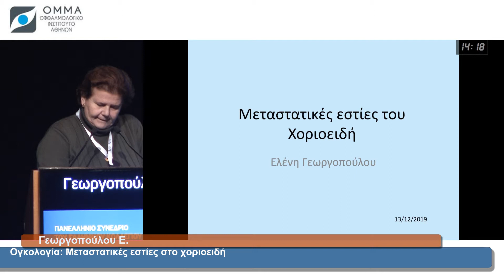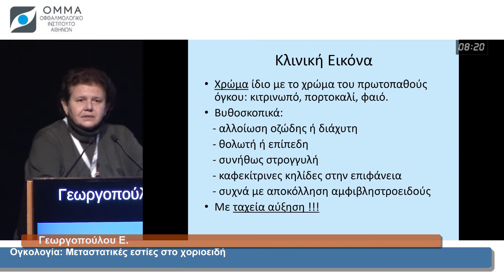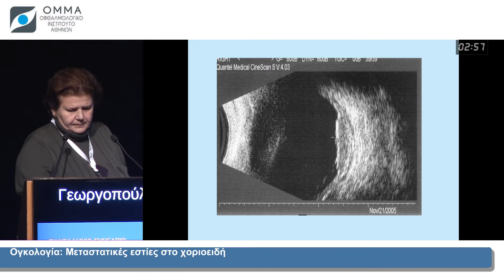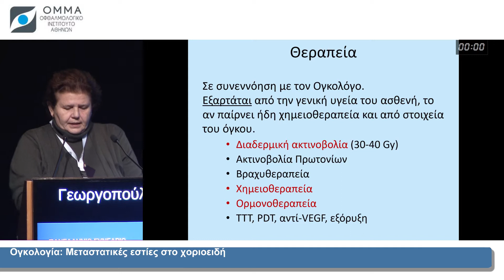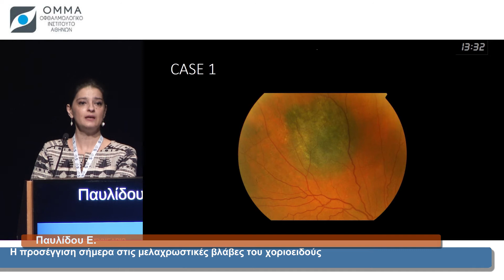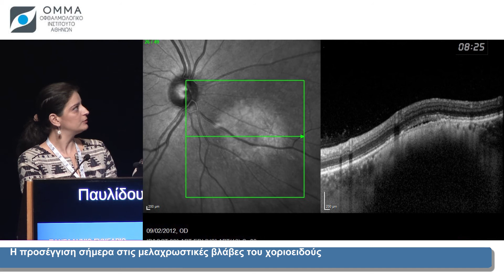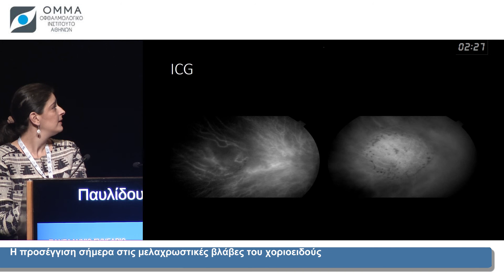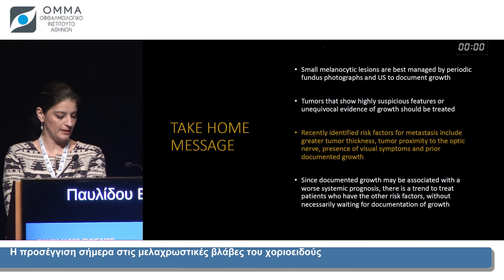Ογκολογία: Μεταστατικές εστίες στο χοριοειδή -Η προσέγγιση στις μελαχρωστικές βλάβες του χοριοειδούς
Ογκολογία: Μεταστατικές εστίες στο χοριοειδή

Ομιλήτρια: Γεωργοπούλου Ε.

Η προσέγγιση σήμερα στις μελαχρωστικές βλάβες του χοριοειδούς
Ομιλήτρια: Παυλίδου Ε.